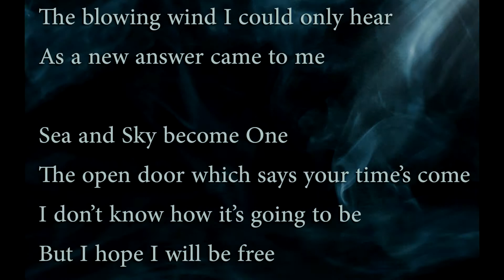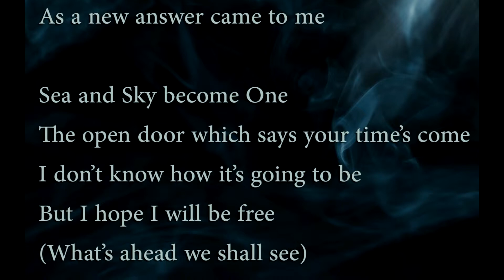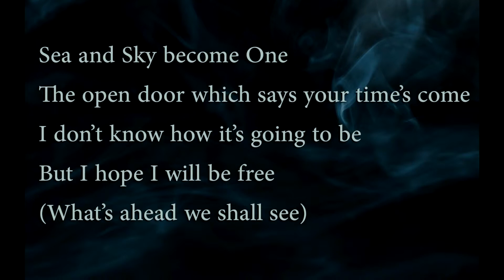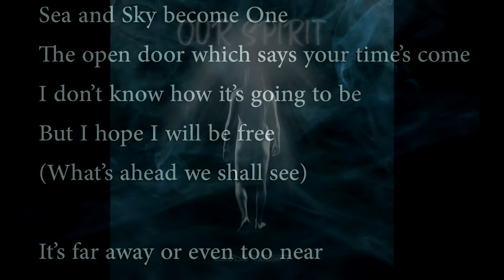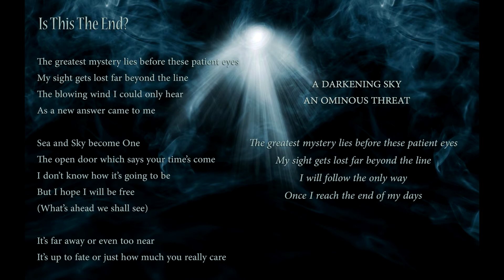Claudio Delgift - "Is This The End?" on KISS THAT PROG radio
"Is This The End?", Part One of the 21 minute suite OUR SPIRIT, played by Eddie McFadden on his Scottish Prog Rock radio show Kiss That Prog - Listen Lanarkshire. Enjoy the first part of this epic song in its entirety! Order the full suite as a high quality digital download for just 7 USD through PayPal (link below).